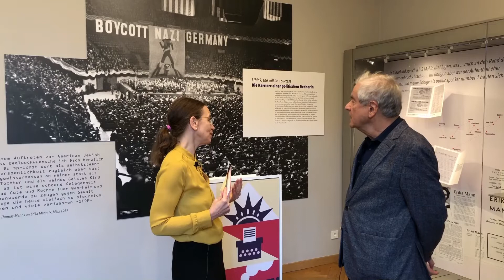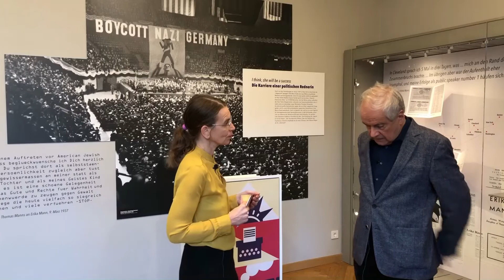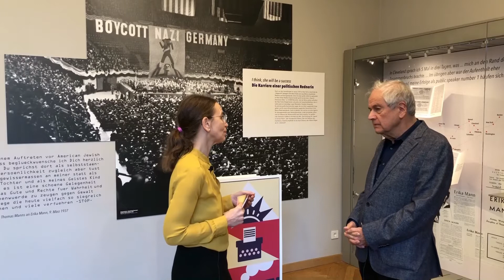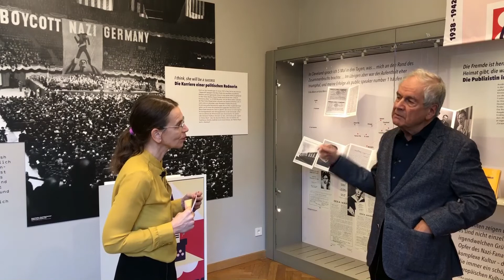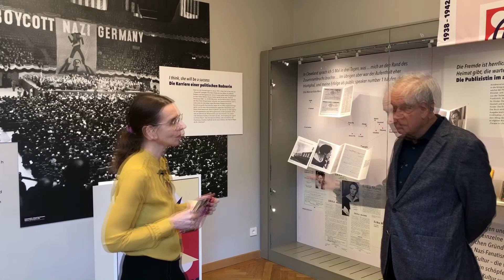Frido Mann & Erika Mann in Amerika: Lecturer über Demokratie - Monacensia | 3/5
Frido Mann steht in der Tradition der Lecturer - der politischen Redner - in der Familie Mann. Vor ihm setzten sich schon Thomas und Erika Mann leidenschaftlich für Demokratie in ihren Vorträgen im amerikanischen Exil ein.

Frido Mann reiste durch zwölf Städte in den USA und Kanada und hielt in Universitäten, Colleges und Highschools Vorträge zum Thema "Democracy will win". Was er dabei erlebte und warum er das Format in Deutschland überführen möchte, das verrät er im Video.

Diskutieren Sie im Netz unter ErikaMann mit uns über Leben und Haltung zur Demokratie.